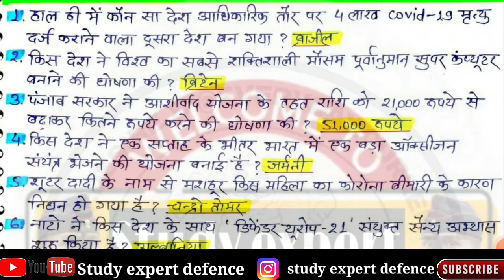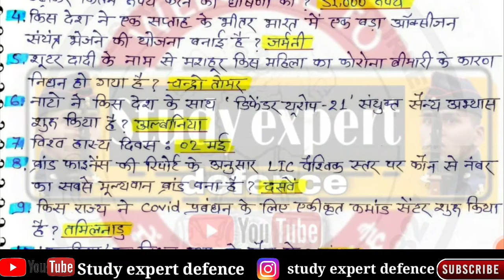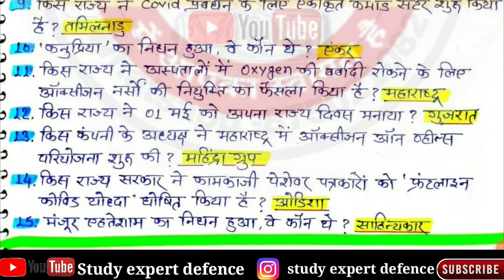क्या आपको IAS,PCS बनने का सपना है तो इस विडियो को जरूर देखें ।। UPSC most important questions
Apna bhai ko follow karana:-

Copyright & Disclaimer :- This video is not intended to violate any condition of use copyright disclaimer under section 107 of copyright act 1976 allowance is made for "fair use "for purposes such as criticism comment news reporting, teaching, scholarship and research. fair use is a use permitted buy copyright statute that might otherwise be infringing.,non-profit,educational or personal use tips the balance in favour of fair use

study Expert defence